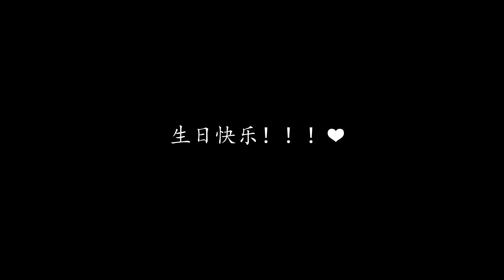【Whose Vlog-33】恋爱日记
【今日重点】恋爱日记
【今日内容】好きな人がいること